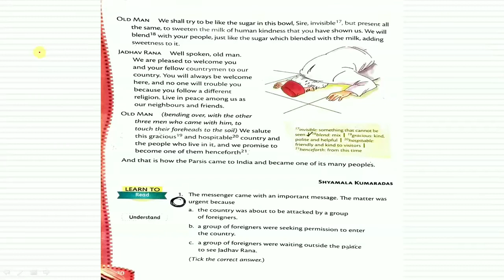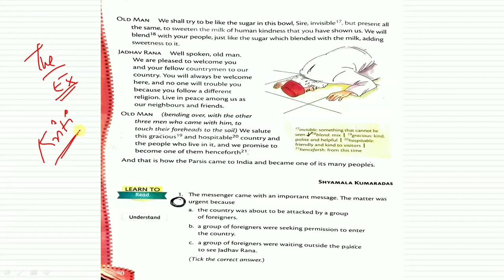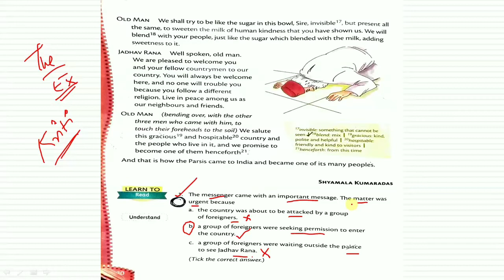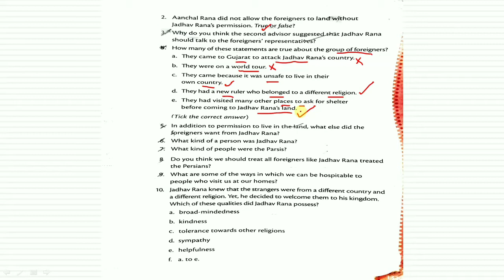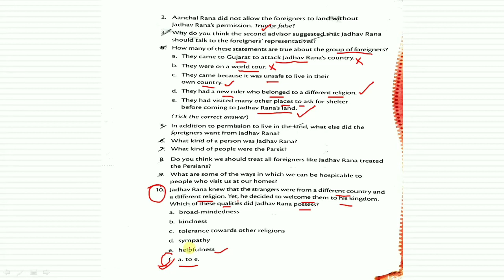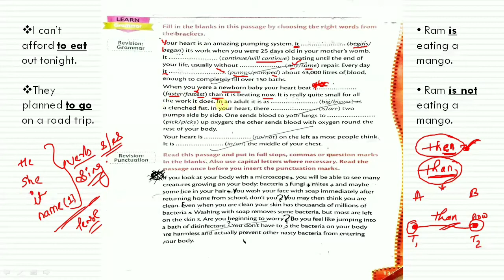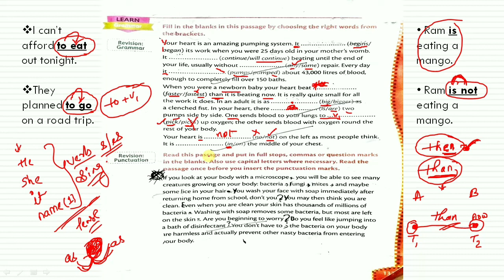The Refugees | New Broadway | coursebook 4 | Exercises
The Refugees

in this video we have discussed the exercises of this chapter.